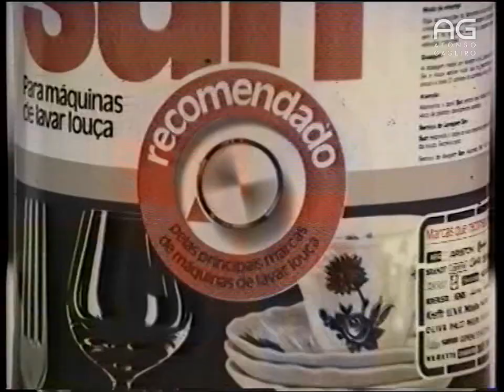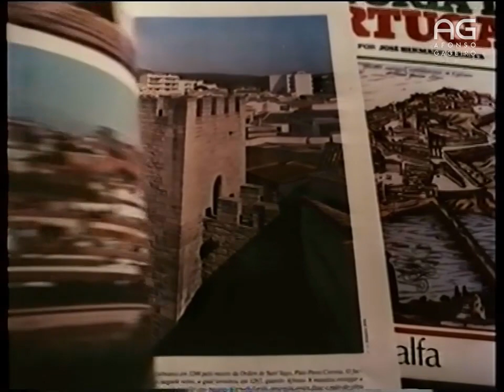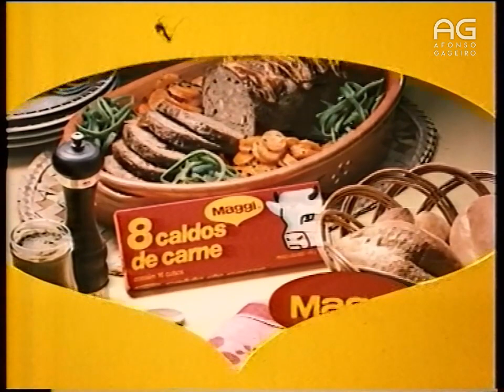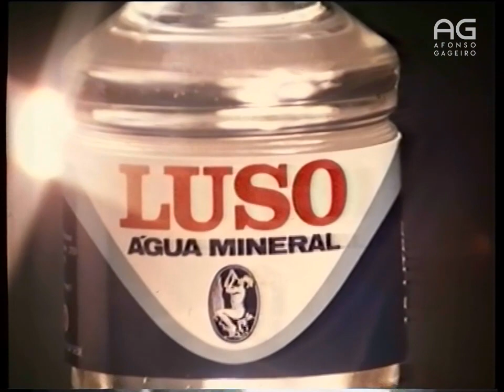Intervalo RTP1 - 23/02/1983 (2)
Créditos: Afonso Gageiro

Emitido entre a 2.ª e 3.ª parte do filme "O Voo da Águia". Inclui zapping da RTP2 e os anúncios de:
– Cerveja Cristal
– Desodorizante Impulse
– Vinho verde Grinalda
– Detergente de máquina Sun
– Relógio Pulsar Quartz
– Coleção de livros "História de Portugal"
– Detergente Omo
– Caldos Maggi
– Pasta de dentes Binaca
– Nissan Ebro
– Limpa vidros Glassex
– Torneiras Zenite
– Lâmina de barbear Schick Pivot
– Água do Luso
– Restaurantes Max Burguer
– Mustela
– EDP